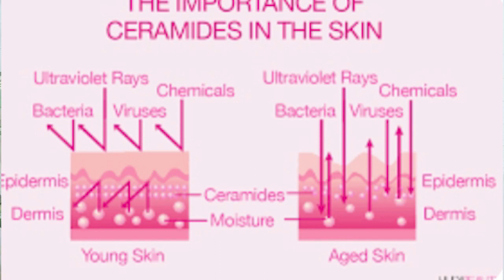Earth Rhythm Phyto Ceramide Deep Moisturiser Review | Hydrating And Repair The Skin ?